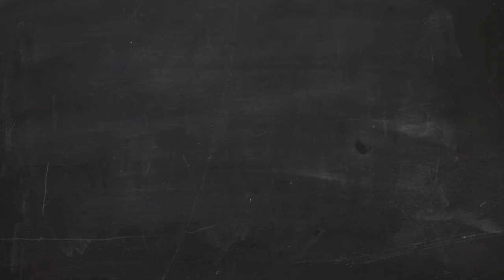Episode 386: Forager Brewery Urban Hops Review!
Citra Hopped Pale Ale

 Bursting with mango, melon and tropical fruit aromas. Thick and juicy with gentle bitterness. A light malt body allows the Citra hops to take center stage in this world renowned new approach to a pale ale.